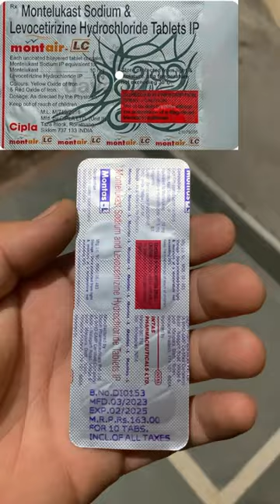Montas L / montair lc use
montas l
montas l tablet
montas l tab
montas l tablet uses in hindi
montas l tablets
montas l tablet kis kaam aati hai
montas l tablet side effects
montas l tablet uses
montas l tablets review
montas l tablet in hindi
montas l tablets uses in hindi
montas l tablets uses
montas l tablets price
montas l tablets ke fayde
montas l tablets benefits
montas l tablets buy online
montas l tabletuses in hindi
montas l tablet review
montas l tablet ke fayde

montair lc tablet
montair lc
montair lc tablet in hindi
montair lc tablet price
montair lc tablet uses in hindi
montair lc tablet uses
montair lc tablet side effects
montair lc kid syrup
montair lc tablet use
montair lc tablet dose
montair lc kid
montair lc price
montair lc tablets
montair lc side effects
tablet montair lc
montair lc tablet side effects in hindi
montair lc substitute
montair lc alternative
montair lc tablet dosage